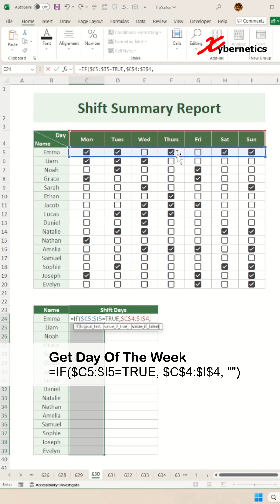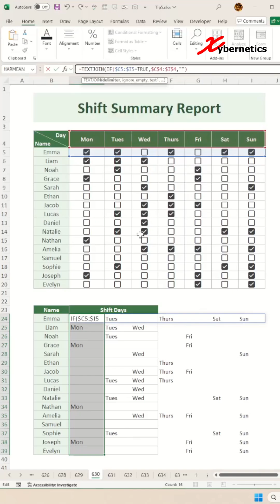Shift Summary Report - Excel Tips and Tricks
This is how you can generate Shift Summary Report.

=TEXTJOIN(", ", TRUE, IF($C5:$I5=TRUE, $C$4:$I$4, ""))

The formula =TEXTJOIN(", ", TRUE, IF($C5:$I5=TRUE, $C$4:$I$4, "")) combines the names of the days from $C$4:$I$4 into a single text string separated by commas, but only includes the days where the corresponding cells in $C5:$I5 are TRUE. The IF function checks each cell in $C5:$I5 for TRUE and returns the corresponding day name from $C$4:$I$4 if the condition is met, otherwise it returns an empty string (""). The TEXTJOIN function then concatenates all non-empty results, with the second argument TRUE ensuring that empty strings are ignored in the final output.